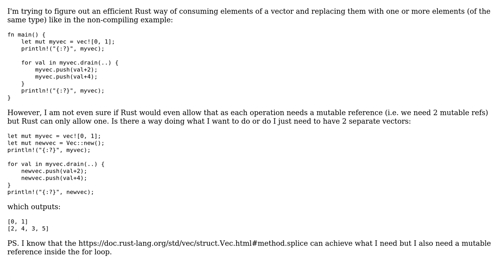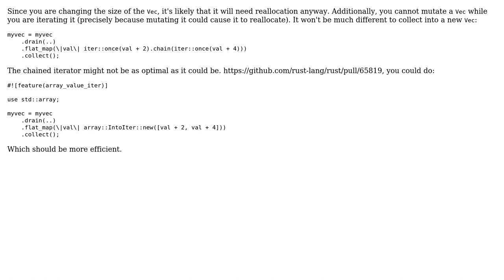Consume and replace elements in a vector with 1 or more elements (2 Solutions!!)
Consume and replace elements in a vector with 1 or more elements

With thanks & praise to God, and with thanks to the many people who have made this project possible! | Content (except music & images) licensed under CC BY-SA | Music | Images & others | With thanks to user Zach Thompson user Peter Hall user Ignat Georgiev and the Stack Exchange Network Trademarks are property of their respective owners. You are responsible for your own actions.